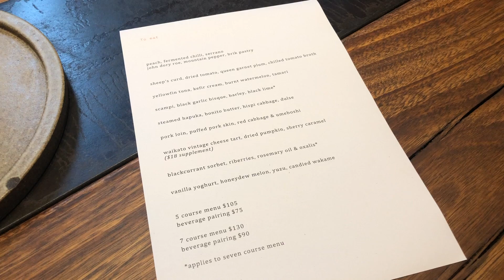Automata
第一次探店悉尼的Automata～